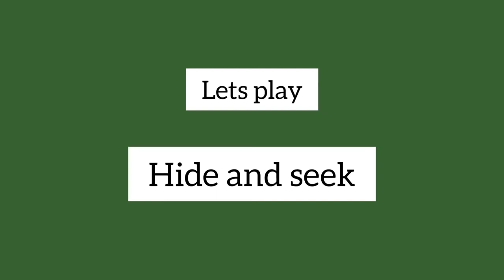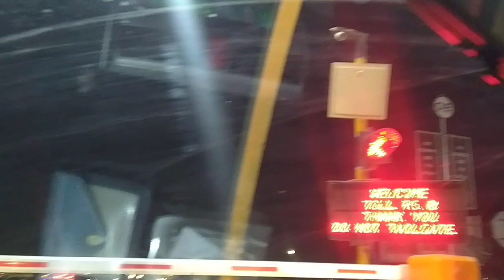Independence Day🇵🇰 Celebration at Bahria Town Karachi | 14 August 2021| JAVERIA MATEEN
Musician: @iksonmusic